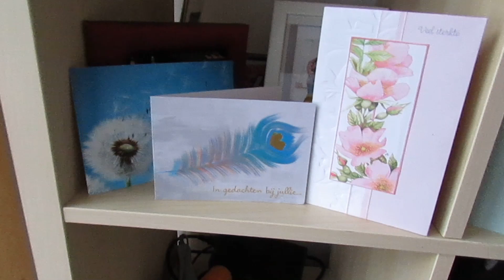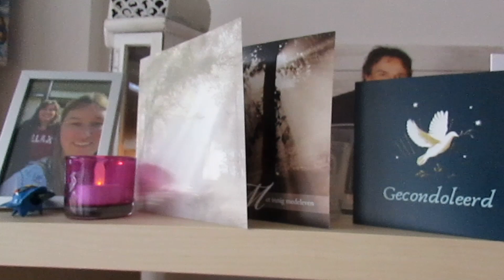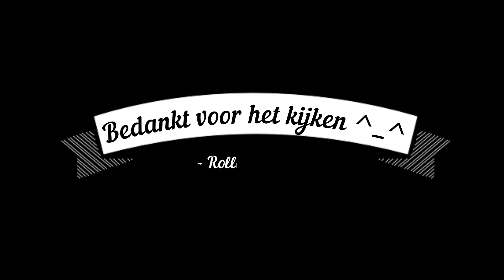DIT HAD IK NIET VERWACHT! VLOG226#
Hey Hallo! Welkom bij een nieuwe vlog. In deze vlog gebeurd er iets liefs en moois